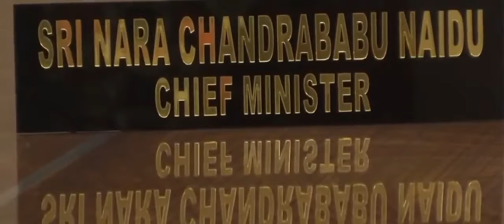Amaravati Road rally prajalu Jai Tdp Jai Chandra babu Naidu Gariki Jai cbn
Video from srisaibalaram photography